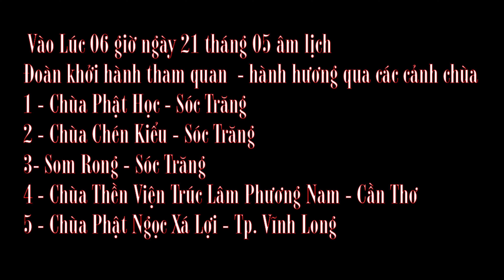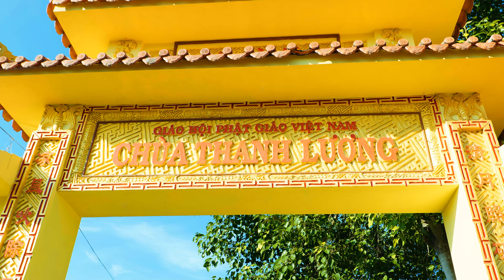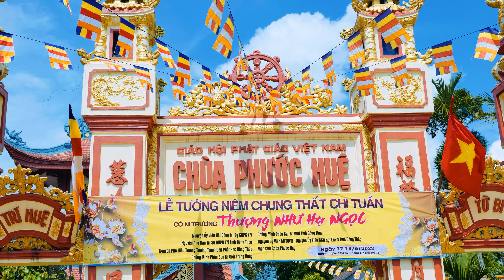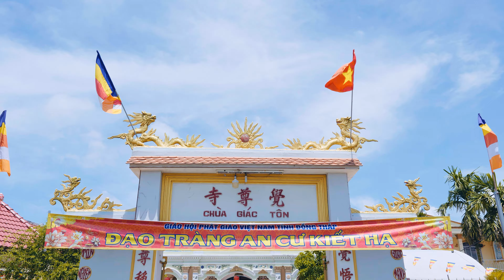4k Vlog Tăng Ni Phật Tử Chùa Nam An - An Cư Kiết Hạ